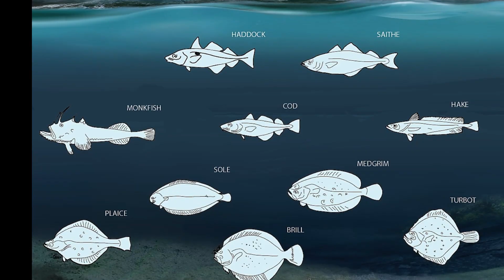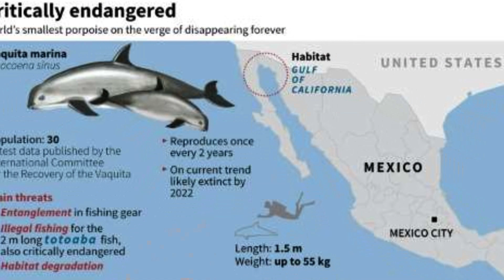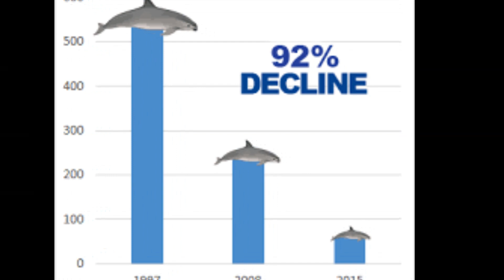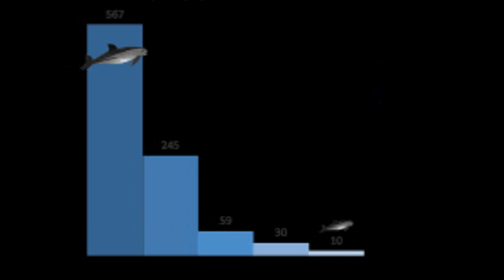THE RAREST ANIMAL ON EARTH!!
Have you heard of the Vaquita? A very rare species of porpoise, with only around 10 left on earth! We have been trying for years to save this species, and it looks like we are losing that battle. Join us as we learn a little more about the very rare Vaquita!